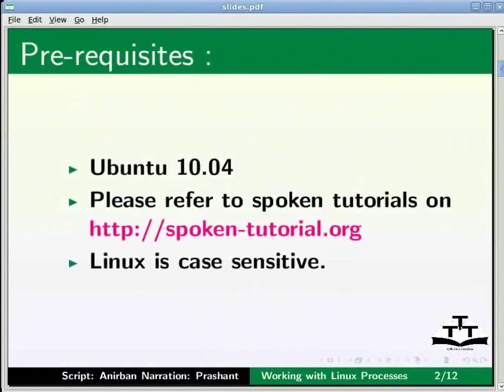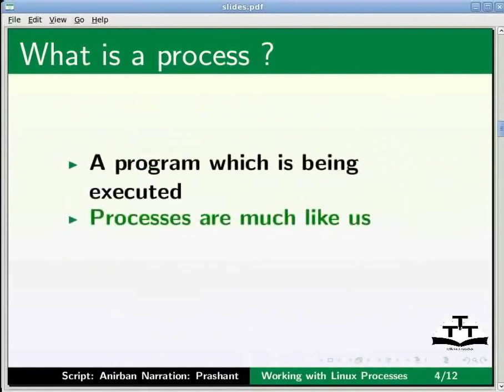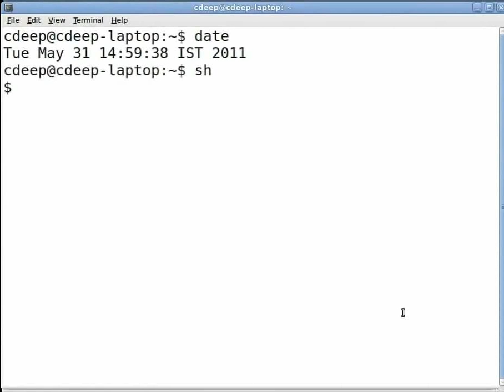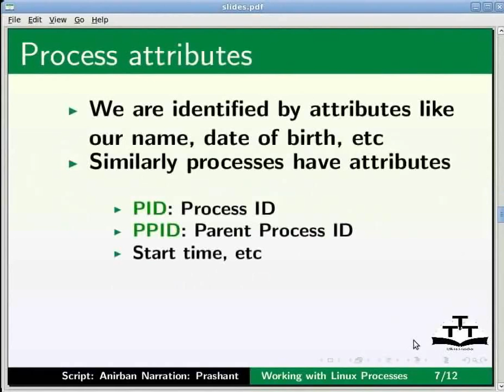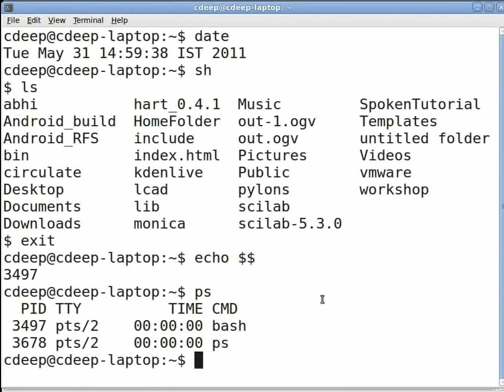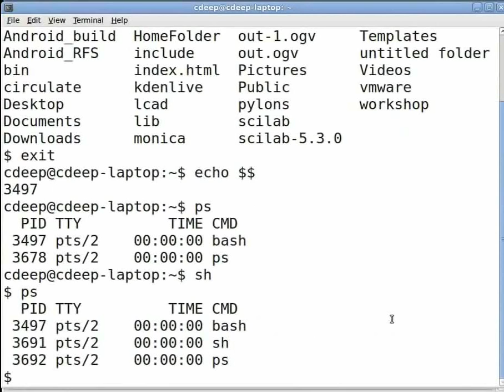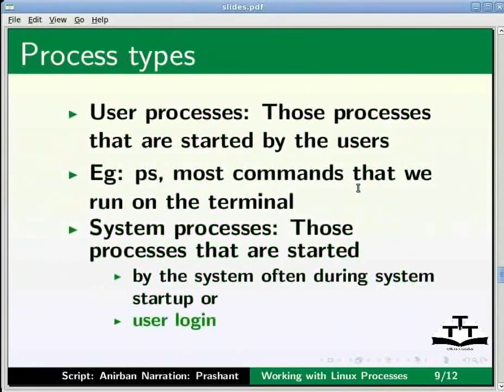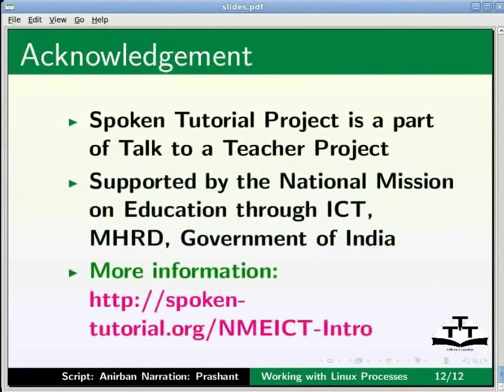10 Working with Linux Process Kannada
Linux Tutorials - Kannada